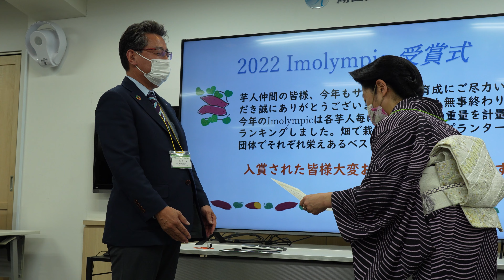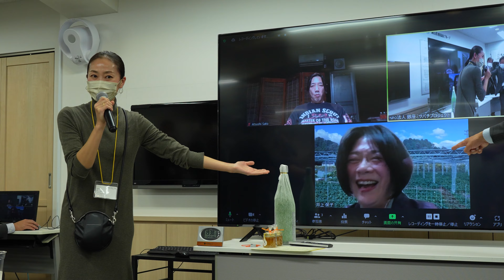2022 Imolympic 畑部門 2.1位は、ソーラーシェアリングでエネルギー生産も！銀座ミツバチプロジェクト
2022 Imolympic 授賞式～芋人を楽しむ夕べ～
2022年11月24日　銀座メディカルビル9F
主催：銀座ミツバチプロジェクト

人と自然を繋ぐ銀座ミツバチプロジェクトは、街暮らしのアートへ
芋人、芋づる式で、酒づくり　：銀座ミツバチプロジェクト　2020年収録